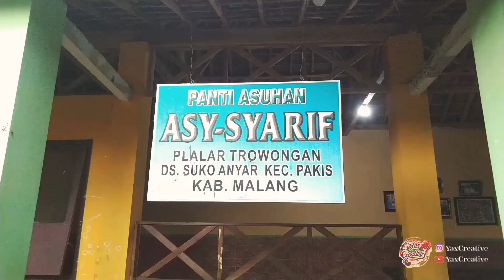Prank bagi sammpah!!! Maaf Saya bukan Ferdian paleka ini yg saya lakukan silahkan tiru yah kepoers$$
berbagi pengalaman antar pengusaha dan inspirator kratif bahwa usaha tidak akan mennghianati hasil.